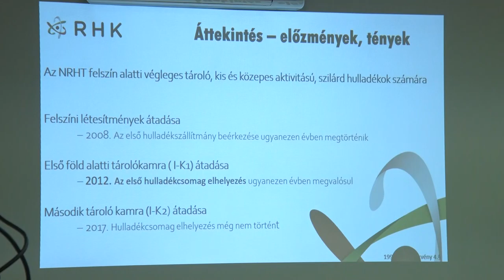20201123 cikador kozmeghallgatas Cikádor magazin